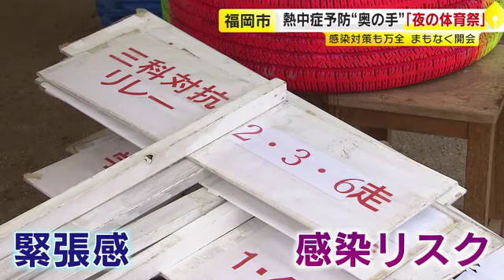暑くて“危ない”日中より…福岡の高校生たちが「夜の体育祭」 グラウンドはまるでライブ会場 “涼しくて熱い一夜”に密着 【福岡】／ （2023/06/09、06/12 OA）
体育祭や練習中に熱中症疑いで生徒らが搬送されるケースが全国で相次いでいます。日中の高い気温や湿度に加え、長引いたコロナ禍に伴う体力低下も影響しているとみられています。これまでコロナ感染の拡大などで体育祭の中止も経験した福岡市南区の高校では、何とか高校生活の思い出を作りたいと、熱中症リスクを避けて、２０２２年から「夜の体育祭」を開いています。彼らはどんな思いで大会当日を迎えるのか？２回目の開催となる２０２３年６月９日、“熱い一夜”に臨む高校生たちに密着しました。